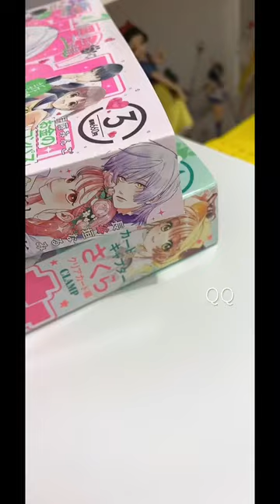Nakayosi March and April 2023 issues featuring Card Captor Sakura Clear Card Arc merchs